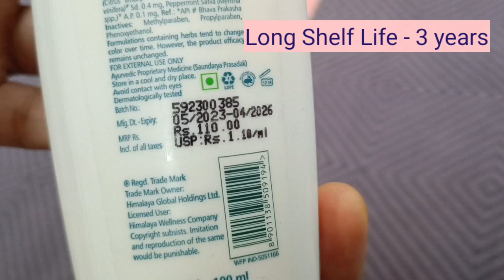Himalaya Herbals Refreshing Cleansing Milk/Review & Demo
This product is available online.Following are the links to buy them.